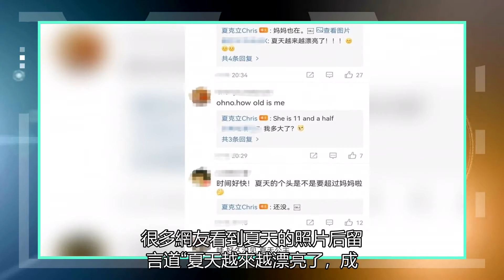夏克立曬與女兒近照，11歲夏天身高超過爸爸肩膀，運動天賦驚人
11歲的夏天五官精致，一雙大眼睛炯炯有神，笑起來非常燦爛，她齊肩頭發披散在肩頭，戴著白色的防曬帽，已經長成了大姑娘的模樣，給人很積極向上的感覺，而夏天的身高也已經到了爸爸的肩膀處，亭亭玉立。